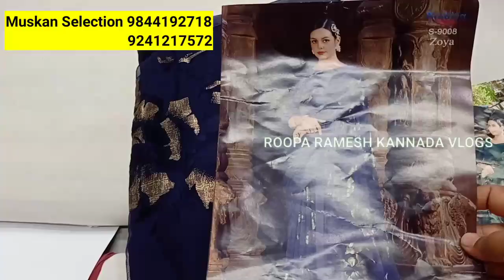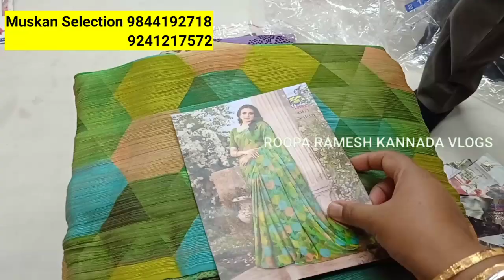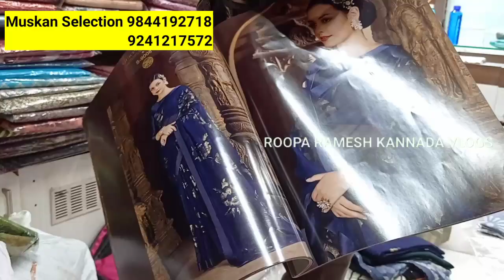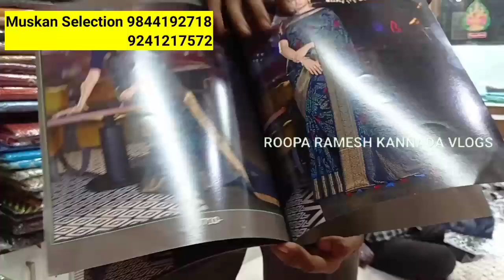Chickpet Wholesale Branded Sarees and Dola Silk Saress l Single Piece Courier Available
Shop Address
Muskan Selection
no 36/37
S.V.S Complex pillappa lane
Nagarthpet cross
Bangalore 560002

For Shop Video Shoot / Promotions Contact
ROOPA RAMESH KANNADA VLOGS
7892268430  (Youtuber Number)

chickpet wholesale branded sarees
dola silk sarees in chickpet
latest sarees collections
branded saress in chickpet